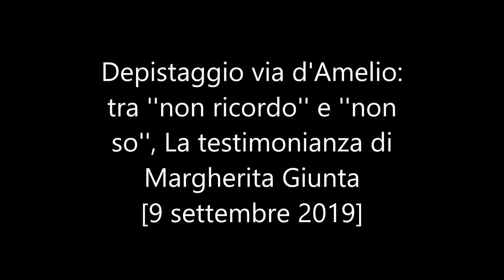Depistaggio via d'Amelio: tra ''non ricordo'' e ''non so'', La testimonianza di Margherita Giunta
Depistaggio via d'Amelio: tra ''non ricordo'' e ''non so'', La testimonianza di
Margherita Giunta - 9 settembre 2019

Successivamente a salire sul pretorio è stata la sovrintendente di polizia di Stato, Margherita Giunta. Quest'ultima ha ricordato il ruolo svolto a San Bartolomeo a Mare: "Accompagnavo la moglie di Scarantino, Rosalia Basile al supermercato o al mercato rionale o per portare i bambini a scuola. Venni mandata in Liguria da Scarantino perché veniva richiesta una figura femminile. E fummo prese da tutte le sezioni della Squadra mobile - racconta - Serviva una donna perché Scarantino era con la moglie e i figli, e la donna si interessava della tutela della signora di Scarantino in quanto lui era molto geloso e guardava negli occhi tutti i poliziotti maschi perché era convinto che guardassero la moglie Rosalia". La poliziotta ha detto di aver saputo della ritrattazione di Scarantino solo "tramite notizie flash", di non aver mai visto "Scarantino in possesso di documentazione o con verbali di interrogatorio", di "non ricordare la presenza dell'utenza telefonica in casa" ma di aver saputo che "vi erano intercettazioni su Scarantino". Chi svolgesse quel compito, però, ha riferito di non saperlo.
La teste ha poi descritto il falso pentito come una persona pesante: "Si comportava male con i figli. Li sgridava in continuazione ed era una cosa che non dirigevo. Spesso prendevo i bimbi e li portavo nella loro stanza. Personalmente non vedevo l'ora di uscire da quella casa".